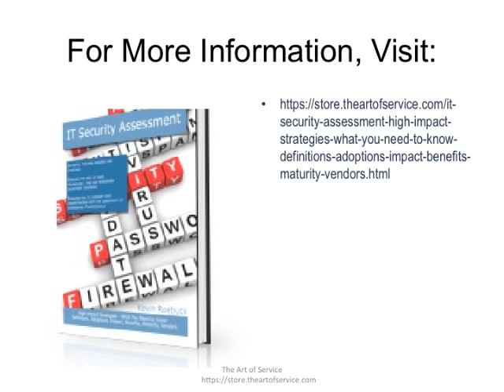IT Security Assessment High impact Strategies What You Need to Know Definitions Adoptions Impa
Management can address security gaps in three ways: Management can decide to cancel the project, allocate the necessary resources to correct the security gaps, or accept the risk based on an informed risk / reward analysis.